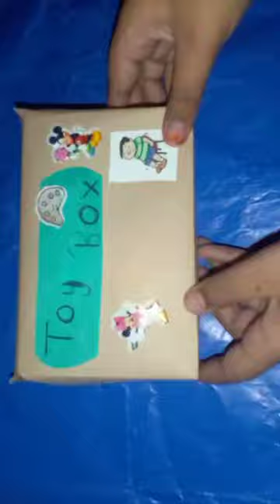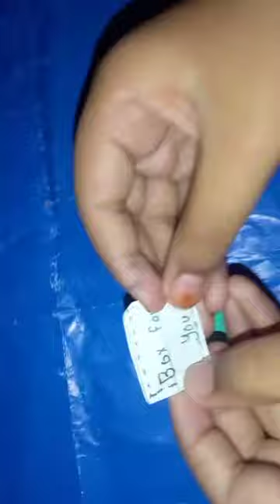how to make box